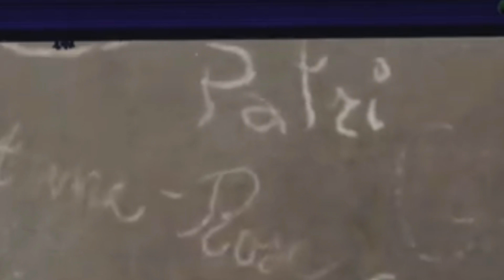On react à des films Fortnite 🤣 (c’est hilarant)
🎮 Nouvelle vidéo Fortnite : On a voulu regarder des films sur Fortnite et c’est HI-LA-RANT ! 🤣
→ Code de la map Salle de festival des courts du cauchemar : 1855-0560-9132
123 ❤️
- KyKylian 🩵
Chapitres 📖
00:00 intro
00:10 Bonne vidéo ! 😊